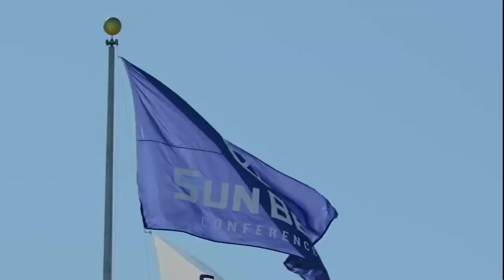2019 Week 2 - Maine at Georgia Southern